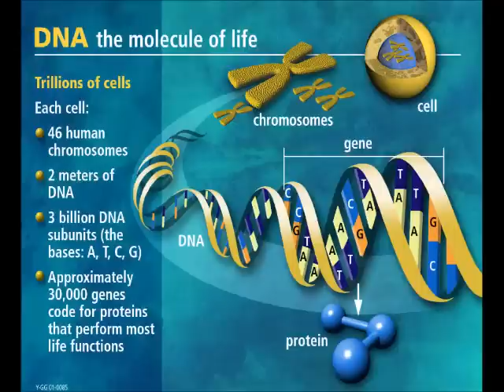Dr. Yehoshua Ben Ephraim's 2015 Hebrew Israelite Conference E1B1A Presentation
This is Dr. Yehoshua Ben Ephraim's 2015 Keynote Address, Where he gave the E1B1A presentation, that was broadcast at this year's Hebrew Israelite Conference in Israel.  Shalom.